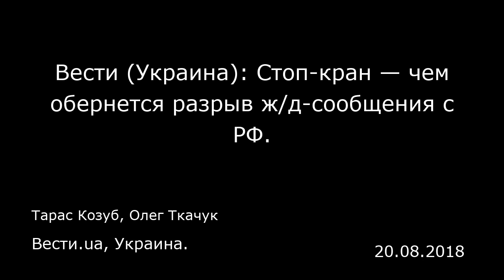Вести (Украина): Стоп-кран — чем обернется разрыв ж/д-сообщения с РФ. Вести.ua, Украина.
Вести (Украина): Стоп-кран — чем обернется разрыв ж/д-сообщения с РФ.
Вести.ua, Украина.
Тарас Козуб, Олег Ткачук
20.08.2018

Министр инфраструктуры Украины Владимир Омелян 17 августа, причем — буквально — случайно, написал в комментарии на Фейсбуке: «Подписал исторический документ. В Москву будут ходить только медведи, как в старые добрые времена». Позже добавил: инициатива принадлежит не только Мининфраструктуры, но и «другим ведомствам», и ее обсуждали уже не раз «в рабочих группах». Ситуация сравнима с отменой авиасообщения в 2015-м. Только вместо Белоруссии, резко нарастившей доходы и обновившей авиапарк благодаря «транзитным» украинским пассажирам, на нынешнем запрете заработает Молдавия, запустив новые поезда, а также маршруточники. «Украинцы хотят ездить в РФ» Пассажирские перевозки между Украиной и РФ сегодня обеспечивают 13 пар поездов: 8 из Украины, 3 — Молдавской железной дороги и по одной — РЖД и Азербайджанской ж.д.. В 2016-м Укрзализныця отчиталась о 1,36 миллиона перевезенных пассажиров, в 2017 — 0,9 миллиона, а за 7 месяцев нынешнего года 454,1 тысячи. Парадокс, но снижение, показываемое УЗ, не подтверждает Госстат: в 2016 году, по его данным, РФ посетили 3,8 миллиона украинцев, в 2017 году — 4,3 миллиона. Вероятно, причина в том, что в статистику попадают и пассажиры самолетов, и автобусов — но оценить их объем сложно из-за большой доли теневых перевозок. «Одно дело, если бы власть объявила военное положение, перекрыла границы, отозвала из РФ наших дипломатов, т.е. назвала войну войной. Тогда все было бы логично. Но совершенно другое, когда хотят убрать поезда, утверждая, что печет...